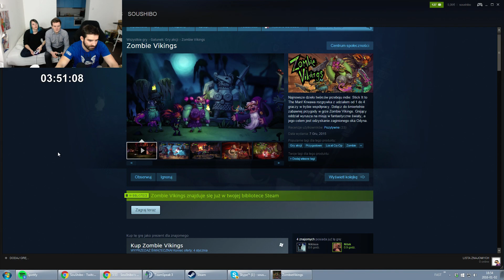Zombie Vikings #1 - Chaos [24h LIVE] /02.01.16 #5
zombievikings